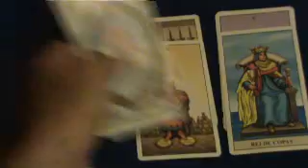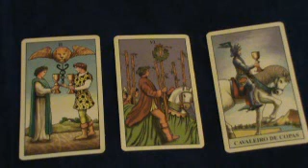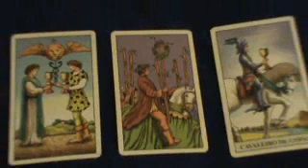anand TAZA - 2011 prognostic tip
´something on 2011 - tarot cards